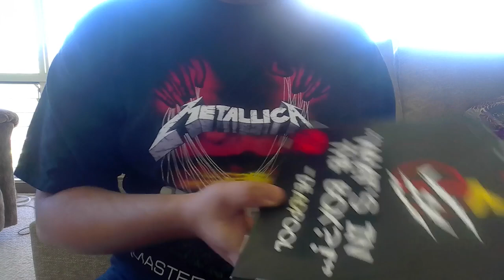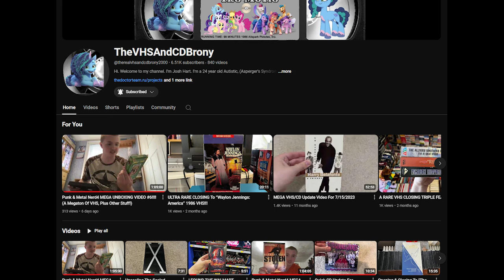Deadpool And Wolverine Review!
0:00 Intro
0:58 Recap/Thoughts
3:55 Bonus Clip (Jack in The Box Deadpool Promo)
5:05 SPOILERS
11:05 Outro